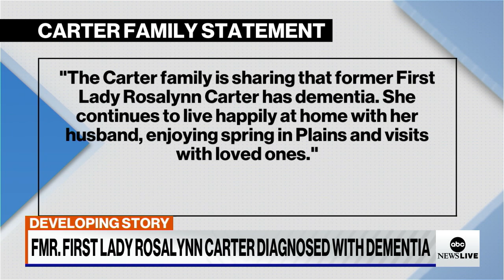Rosalynn Carter diagnosed with dementia, Carter Center announces | ABCNL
ABC News contributor Dr. Alok Patel explains the risks of dementia and what this diagnosis means for the former first lady.